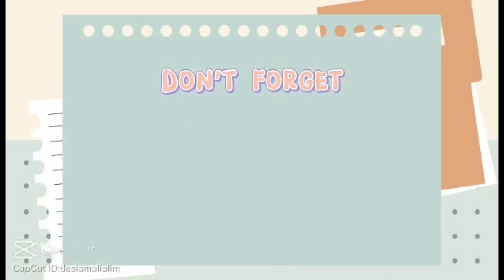Sa Kakwento ko Hindi ko namalayan malapit na pala aq sa Boarding house.